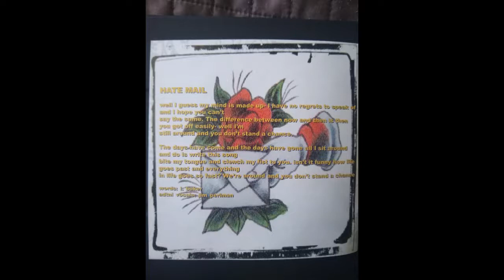Ann Beretta - Hate Mail